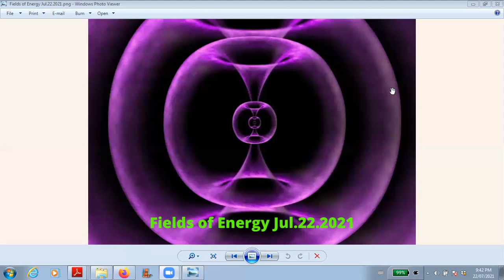Fields of Energy Meditation Jul.22.2021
In this guided meditation we'll be experimenting with stacking the morphic fields of Mother Earth, Father SKy(the Sun), Archangel Metatron and Kryon of Magnetic Service.  Enjoy.